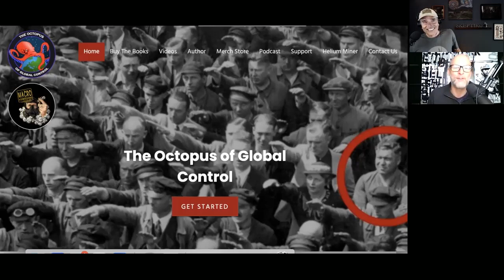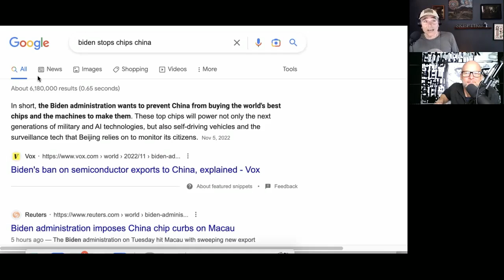Charlie Robinson, Taming the Octopus |580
Skeptiko.com is podcast covering the science of human consciousness. We cover six main categories: